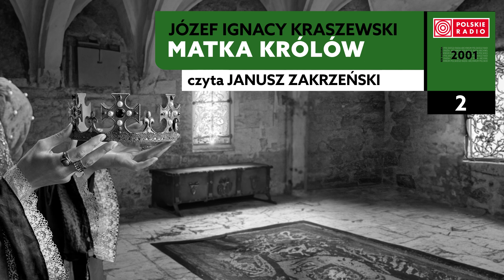Matka królów cz.I #02 | Józef Ignacy Kraszewski | Audiobook po polsku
„Matka królów”, Józef Ignacy Kraszewski; czyta Janusz Zakrzeński, 2001 rok.

W cyklu Polskiego Radia „Radiobook” sięgamy po raz kolejny do twórczości Józefa Ignacego Kraszewskiego, z pewnością najbardziej skutecznego polskiego autora, nie tylko w XIX wieku. Dwutomowa „Matka królów”, wydana po raz pierwszy w roku 1883, jest jedną z 232 powieści w dorobku Kraszewskiego i 17 pozycją jego cyklu „Dzieje Polski”.

Akcja powieści osnuta jest na tle losów Zofii „Sonki” Holszańskiej, czwartej żony Władysława Jagiełły.
Zofia, kuzynka małżonki wielkiego księcia litewskiego Witolda, miała w jego zamierzeniach być narzędziem wpływu na starzejącego się brata stryjecznego – króla Polski.

Tymczasem Sonka nie chce być narzędziem dla jakichkolwiek cudzych celów, szybko związuje się emocjonalnie z polskim królem i nową ojczyzną, a także gromadzi wokół siebie grono wpływowych zwolenników. Daje też Jagielle męskich potomków, stając się matką dwóch przyszłych królów liczących się w dziejach Europy - Władysława III Warneńczyka i Kazimierza IV Jagiellończyka.

W liczącej pięć odcinków części pierwszej śledzimy historię spotkania przyszłych małżonków, ich ślubu i życia aż do czasu urodzenia synów pary oraz zamieszania związanego z oskarżeniami Sonki o małżeńską niewierność.

W powstałej w studiach Polskiego Radia, w 2001 roku, wersji dźwiękowej „Matki królów” słyszymy głos Janusza Zakrzeńskiego, aktora znanego z wielu seriali, filmów i dubbingów, ale przede wszystkim spektakli teatralnych. Był aktorem warszawskiego Teatru Polskiego ginąc tragicznie w katastrofie smoleńskiej, w 2010 roku.

Tytuł: Matka królów cz.I
Data premiery: 31/07/2023
Autor: Józef Ignacy Kraszewski
Czyta: Janusz Zakrzeński
Liczba odcinków: 5
Rok produkcji: 2001
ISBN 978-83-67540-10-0